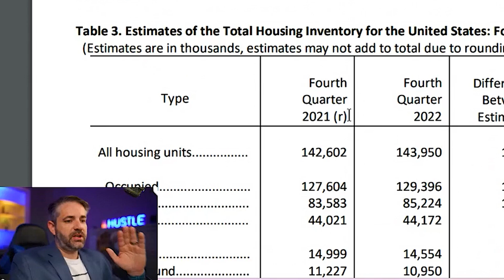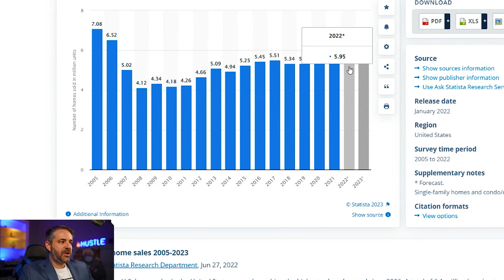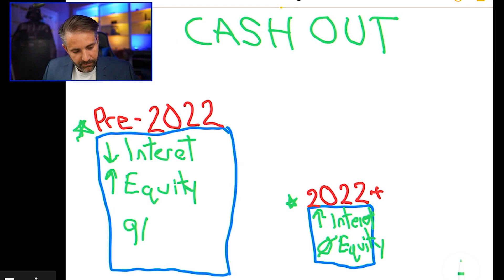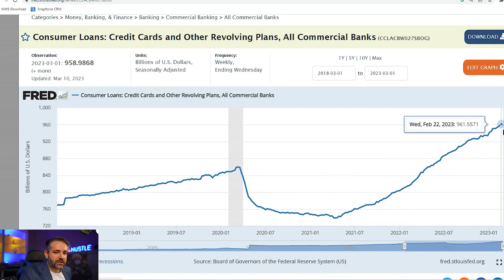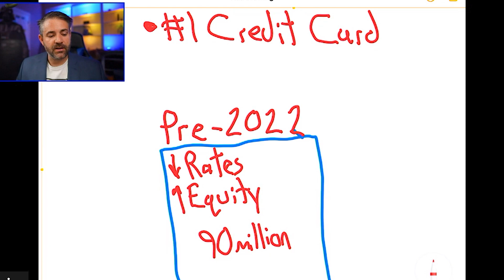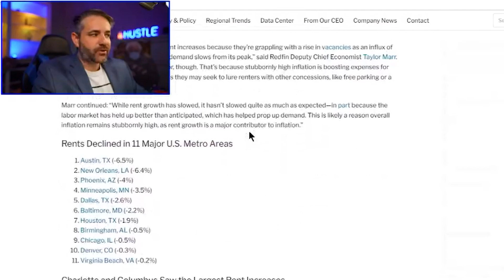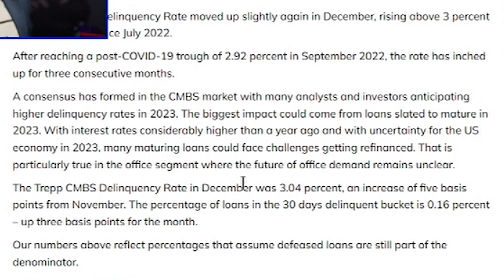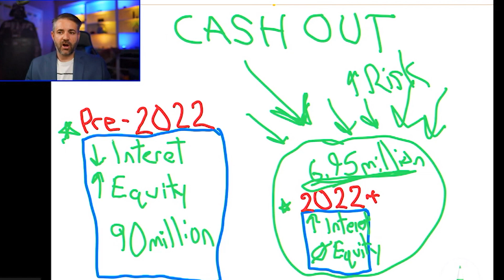RATES FLIP What's NEXT For The Housing Market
0:00 - Intro
2:34 - US Census Data Homes Owned
5:45 - Homes Purchased Recently
6:08 - Owners Who Could CASH OUT
7:36 - Cash Out VS High Risk
10:19 - Cash Out Selling
12:36 - Credit Card Debt
13:40 - Credit Card Debt Defaults
16:08 - Auto Loan Debt
16:23 - Auto Loan Defaults
18:39 - Rental Market
19:34 - Commercial Defaults
21:39 -  Interest Rates
22:35 - Conclusion

Travis Spencer
9999 Bellaire Blvd. Suite 700

Travis Spencer
417 Gentry Street Suite D